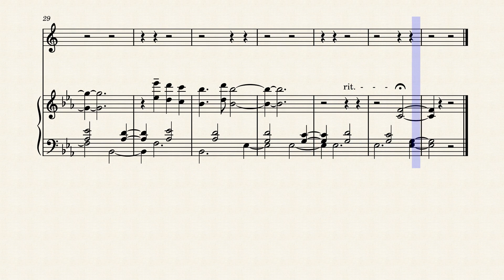Kutsuro Gish Sax/Piano - toilet bound hanako-kun OST (Music Sheets)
instead of musescore where you need a subscription to download it, here is now my Patreon where you can download all my sheets music for free ! (the subscription to 3$ is not necessary, it's just that you have to put a subscription level obligatorily!)

Hey,
I've got a lot of request ! It's a real pleasure to do them and this of ost of toilet bound hanako-kun is one of them ! I took the piano part of meegsmusic and add a sax part with as usual dynamics, nuances ... Hope you will enjoy !